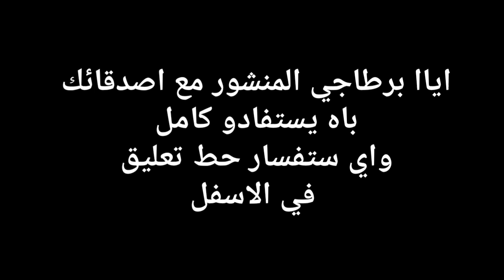الاستعارة المكنية والتصريحية -شرح مبسط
الاستعارة المكنية والتصريحية
الفرق بين الاستعارة المكنية والتصريحية
تعريف مبسط للاستعارة المكنية
تعريف مبسط للاستعارة التصريحة